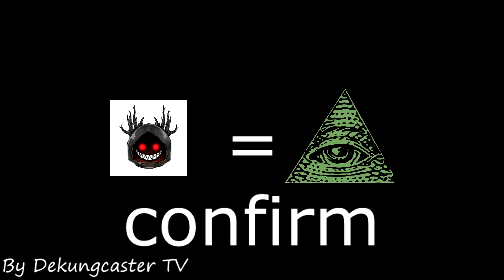[ล้อเลียน] The Xesitz = อิลลูมินาติ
ถ้า Donate มาตอน Live มันจะขึ้นหน้าจอนะครับ
**โดเนทมาแอดเพื่อนนะครับ . -.
ช่องทางการติดต่อ
คลิกเลยจ้า

ดูคลิปเสร็จแล้วว อย่าลืมกด Like และกด Share ส่งต่อให้เพื่อนๆดูด้วยนะ มีความเห็นอะไรก็ Comment มาบอกกันนะ ^-^